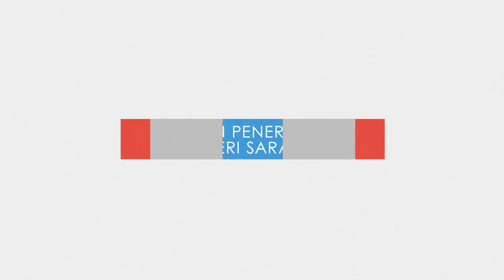GEMA TAKBIR RAYA AIDILFITRI JAPEN SARAWAK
Allahu akbar, Allahu akbar, Allahu akbar walillaahil hamd’
Datangnya bulan Syawal membawa kemenangan bagi umat muslim yang berjaya menjalani ibadah puasa sepanjang Ramadan, dan menjadi lambang kemenangan dari ‘peperangan’ menentang musuh dalam jiwa yang besar, iaitu hawa nafsu.

Takbir Raya Aidilfitri 1445H/2024M oleh Jabatan Penerangan Malaysia Sarawak diketuai oleh Encik Mohamad Radhmad bin Rayee, Penolong Pengarah JAPEN Sarawak telah diadakan di Masjid Demak Baru, Kuching. Turut serta YBrs Tuan Helmy bin Hamid, Pengarah Penerangan Sarawak dan Encik Aziz bin Abdul Rahman, Timbalan Pengarah Penerangan Sarawak.
Selamat Hari Raya Aidilfitri Maaf Zahir dan Batin ikhlas daripada seluruh warga Jabatan Penerangan Malaysia Sarawak.